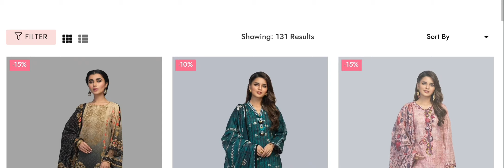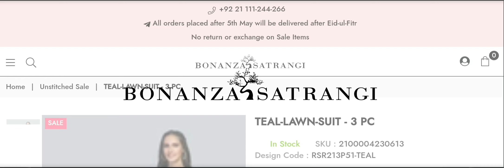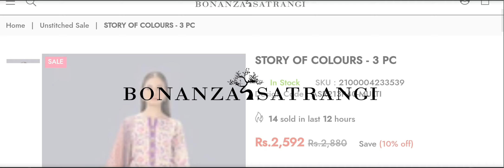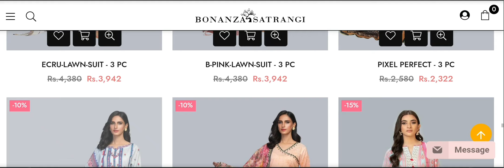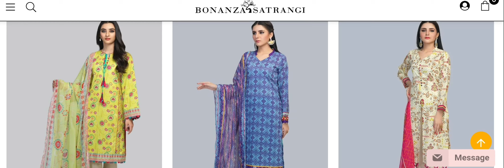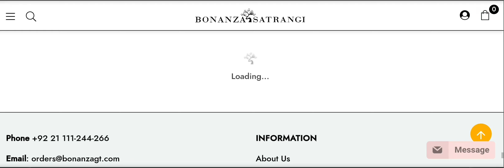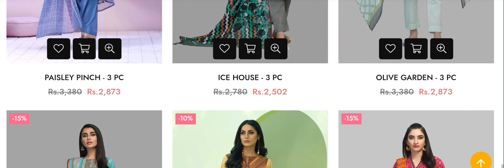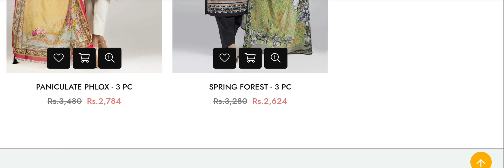Bonanza Satrangi Sale unstitch 3pc dresses 16 May 2021